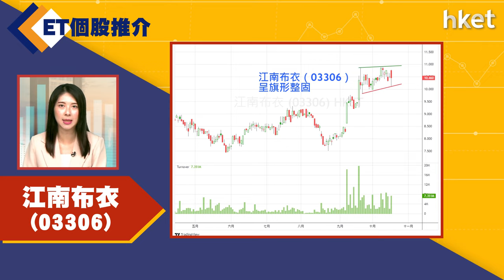【ET個股推介】江南布衣(03306)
今日ET個股推介－江南布衣(03306)